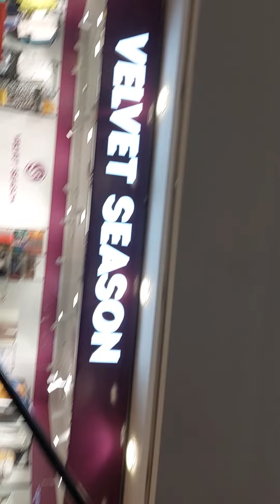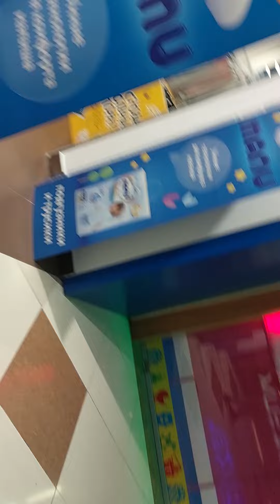When I go to the supermarket to play